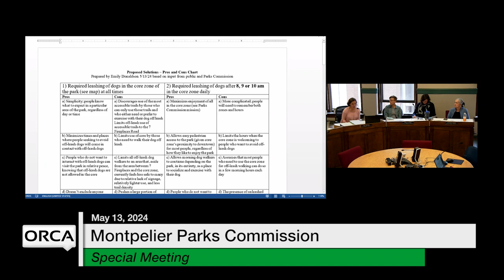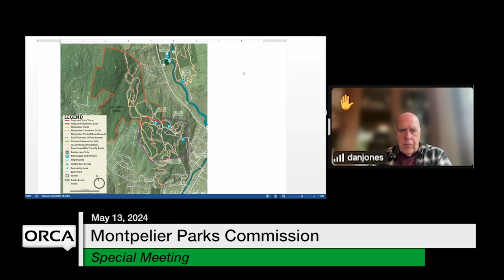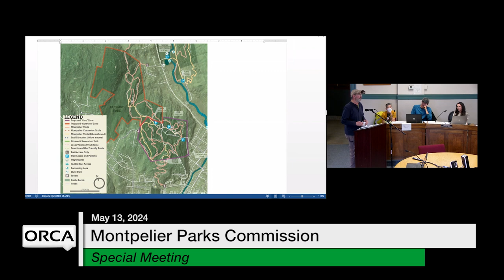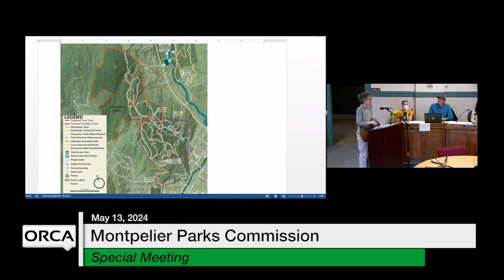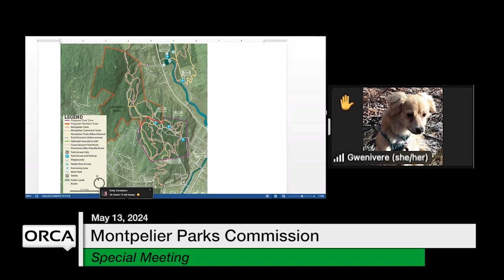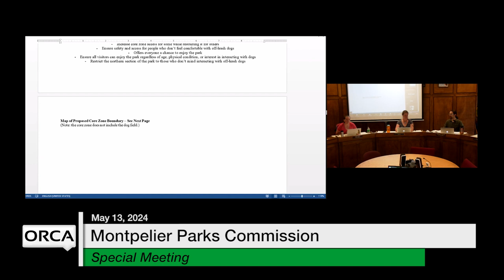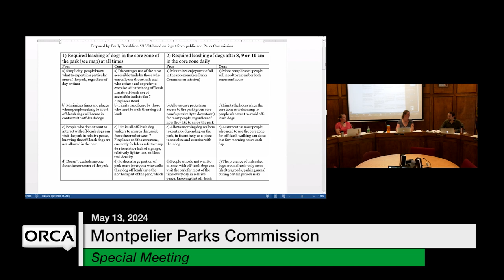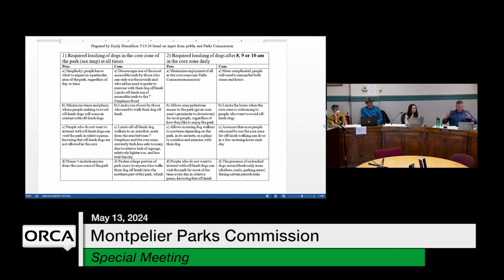Montpelier Parks Commission - Special Meeting May 13, 2024 [PKC]